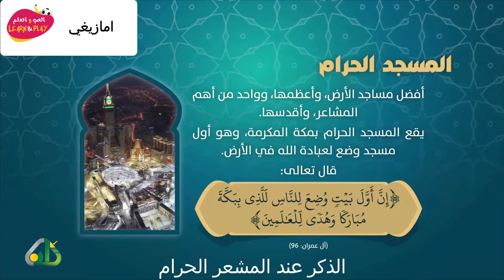ادعية, امازيغي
Haytham Sarhaan